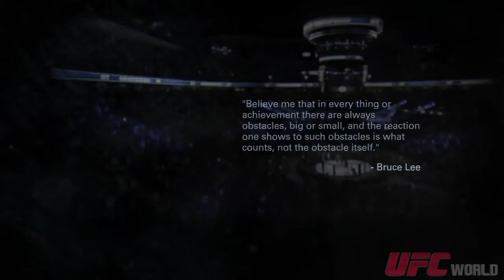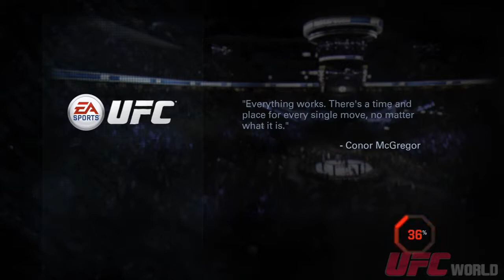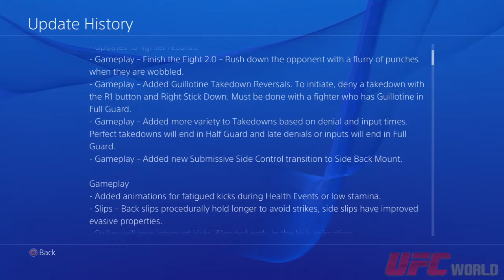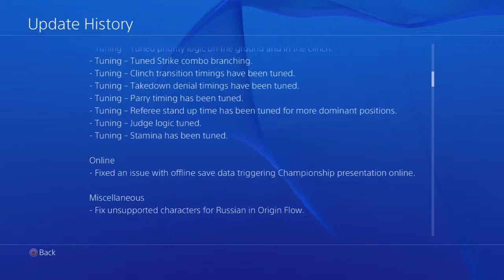EA SPORTS UFC – FREE UPDATE WITH 2 NEW FIGHTERS GAMEPLAY (Tim Kennedy vesves Gunnar Nelson)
EA SPORTS UFC - DLC Free Full Fighter Roster Update (Stipe Miocic, Mike Pyle, Matt Brown) Electronic Arts teams with Ultimate Fighting Championship to bring the ferocity of mixed-mart.

EA SPORTS UFCs third free content update is here, complete with more gameplay updates and new fighters Gunnar Nelson and Tim Kennedy. Content Update Details: Feel the.

EA SPORTS UFCs sixth free content update is here, featuring UFC Legends Brock Lesnar, Rampage Jackson, Matt Hughes and k Coleman. Music – Yelawolf, Till Its Gone (Dan Heath Remix)..